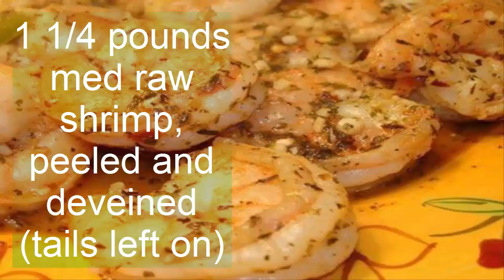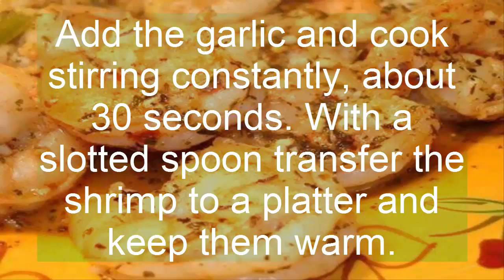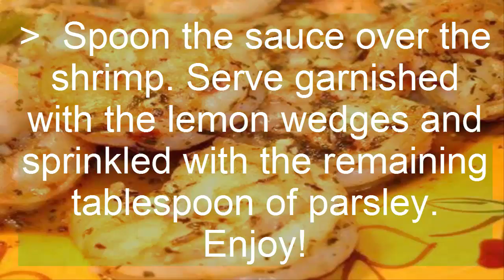Delicious Simple Shrimp Recipe